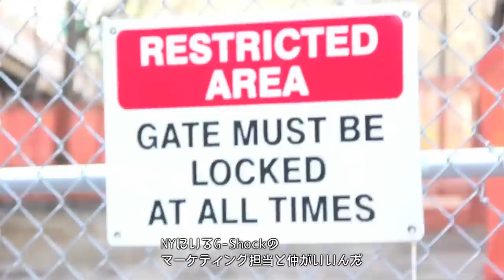JAVIER NUNEZ [VHSMAG]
Javier Nunez interview.

Javier Nunez visits Tokyo for G-Shock's event REAL TOUGHNESS and talks about Supreme and Kids. Filmed at Supreme Shibuya.